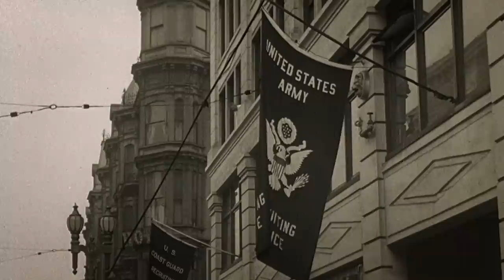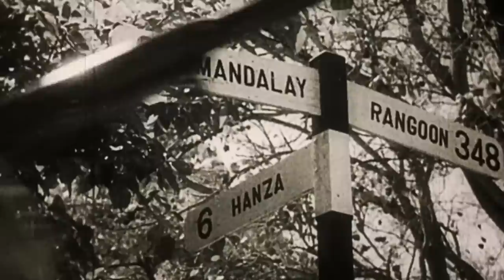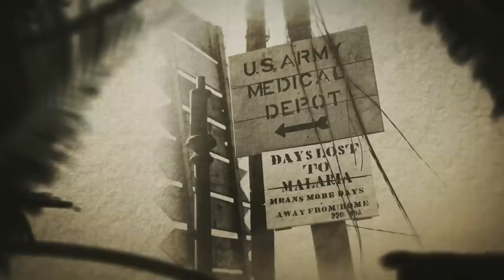The Brutal Reality Of WW2 Jungle Combat | Jungle War | War Stories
The first of this four part series begins in the Second World War, in jungles of the Pacific. As Japan shocks the world with the speed of its advance, the Allies scramble to halt what seems to be an unstoppable force. Amidst it all, the men on the ground struggle with another far more formidable opponent - the jungle itself.

00:00 Introduction
05:19 HH Promo
05:55 Jungle War Discover the past on History Hit with ad-free exclusive podcasts and documentaries released weekly presented by world renowned historians Dan Snow, Suzannah Lipscomb, Matt Lewis and more. Get 50% off your first 3 months with code WARSTORIES